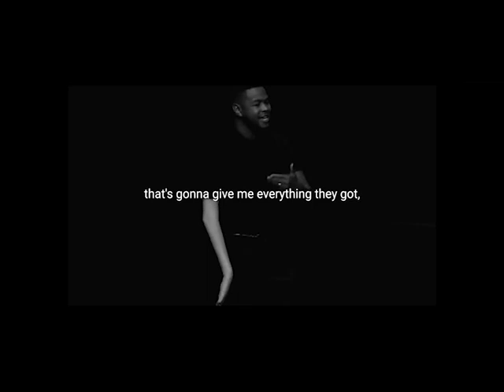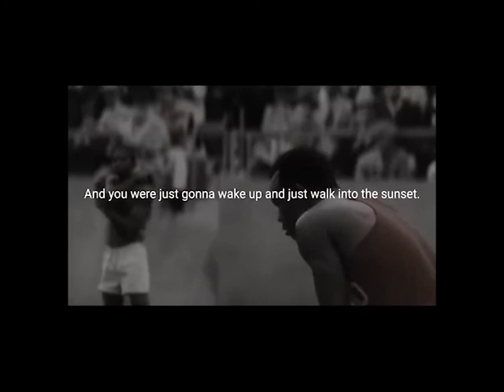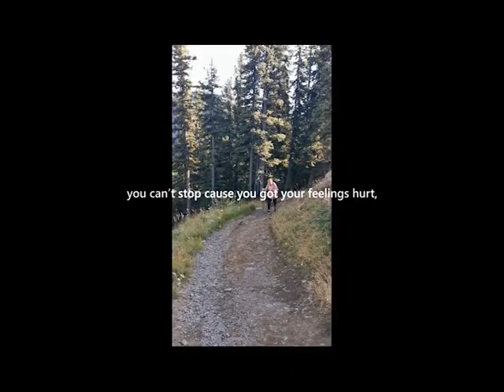Be an inspiration - Suzanne moments of a life time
Extrêmement fier de ma mère aujourd'hui! Elle a fait une excellente ascension du Mont Sulphure a Banff en Alberta! 2500 mètres d'altitude. Un gros 12.6 kms d'ascencion et de descente. À l'aube de ses 65 ans, je suis très impressionné de cette performance!!! Bravo Bravo Bravo! YaY!